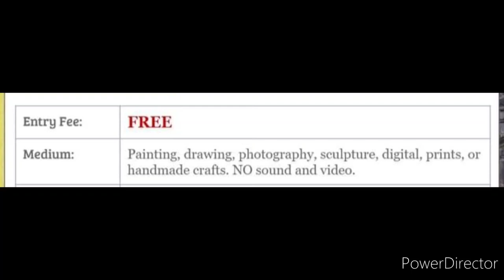Online Art Competition 2021 December/ Free Entry/ Online Drawing Competition 2021 Free Entry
3 Best A4 size Drawing books set in affordable amount